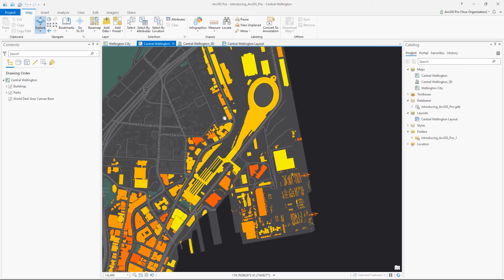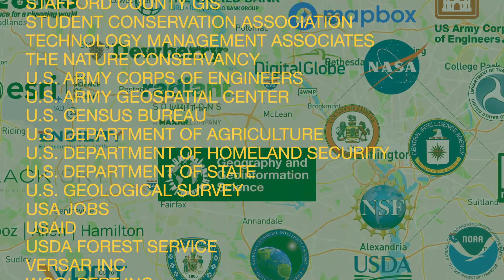Geography at George Mason University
Undergraduate degrees in Geography at George Mason University